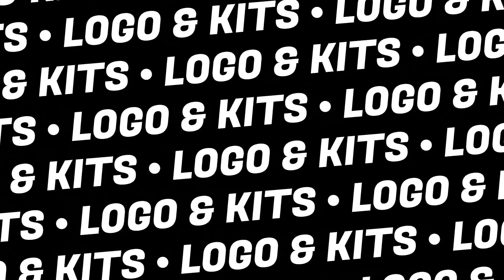APRIL TOURNAMENT WINNER!! - DLS23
Guys I Played the DREAM LEAGUE SOCCER 2023 APRIL TOURNAMENT and I choose JUVENTUS/JTURIN Team. Here are my winning moments in this event.

Need Your Support:

DLS23
APRIL CHALLANGE CUP EVENT DLS23
JUVENTUS

dls23
gamekandi007
scemer plays
gaming gangs hd
bong hd
dls creator
hamood gamerx
dls4ezy